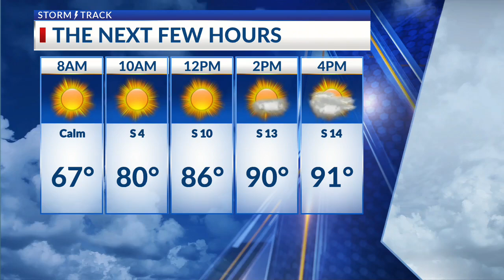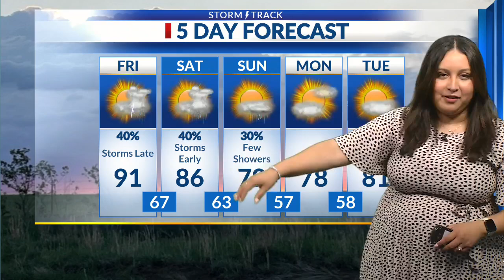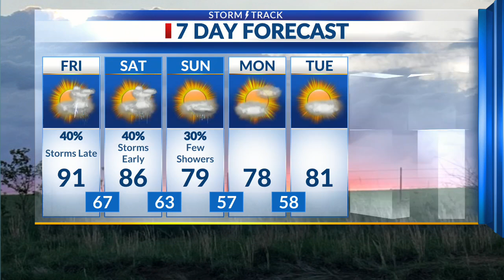Latest Morning Forecast